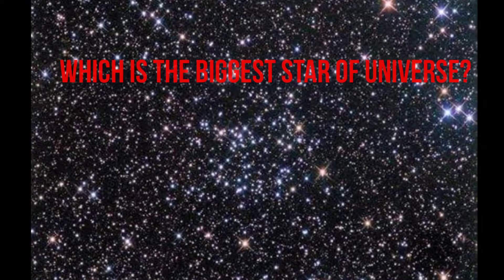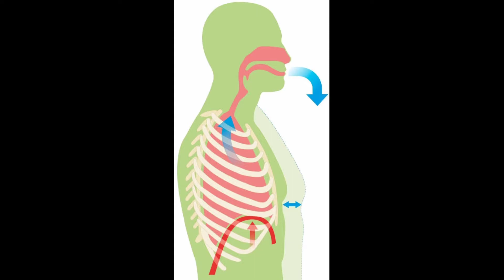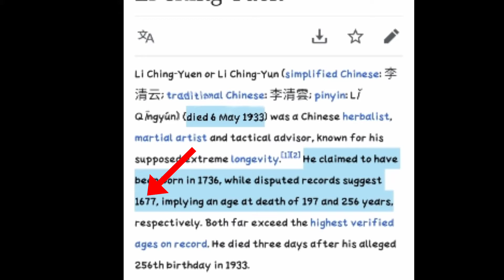Wi-Fi का पूरा मतलब क्या होता है|What Is The Full Form Of Wi-Fi?| Random And Interesting Facts Ep-03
Wi-Fi का पूरा मतलब क्या होता है|What Is The Full Form Of Wi-Fi?| Random And Interesting Facts